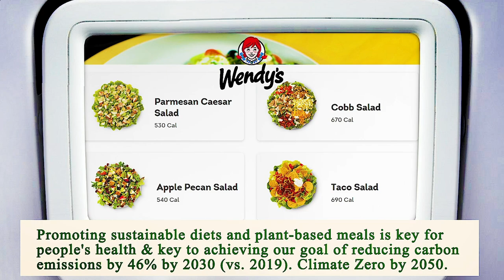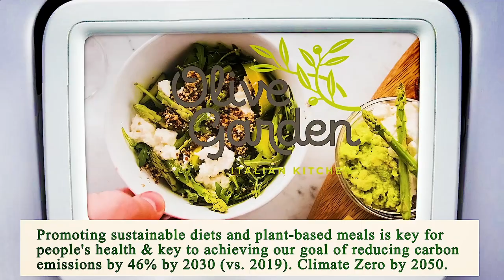Close to Me Restaurant Manhattan 10007 NY, New York County, New York, United States